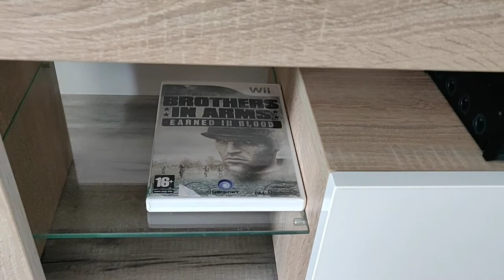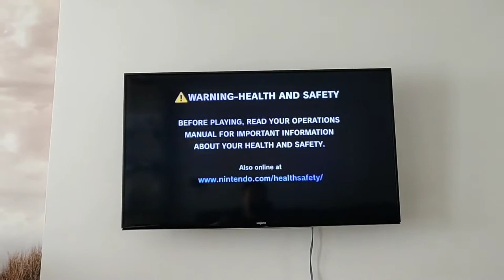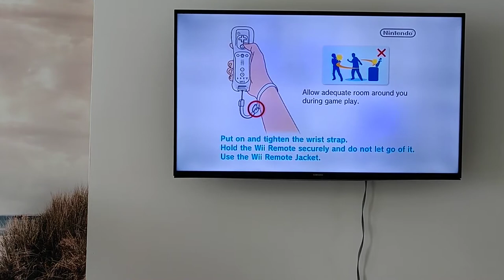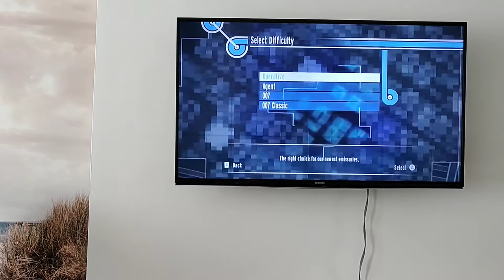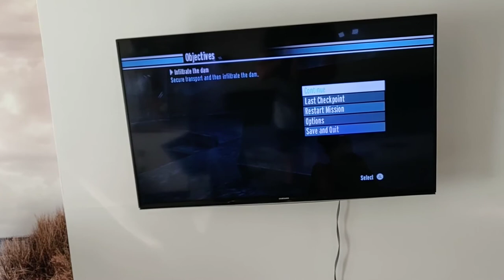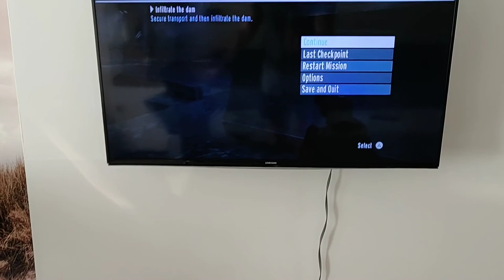Nintendo Wii Recenzja + gameplay Goldeneye 007 | Łukasz Testuje!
Recenzja Nintendo Wii oraz krótki gameplay z gry 007 Goldeneye